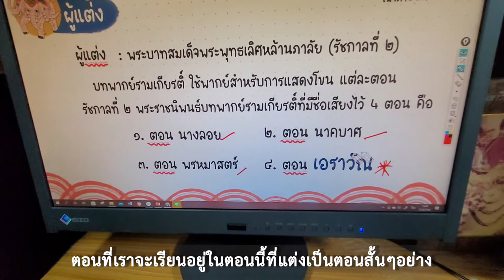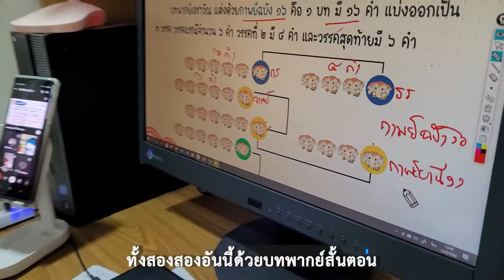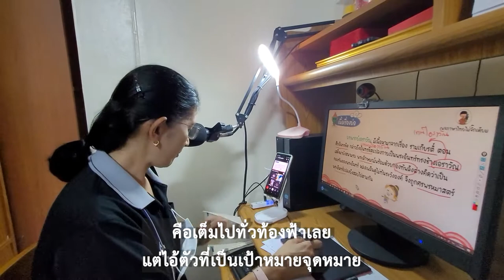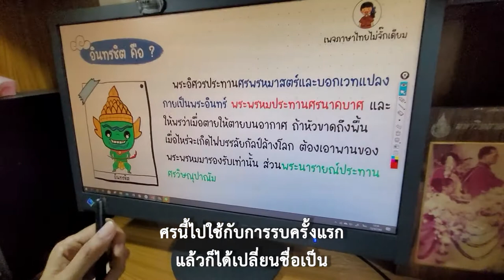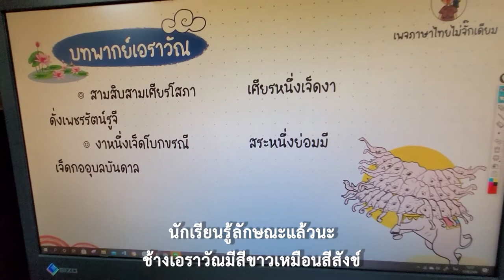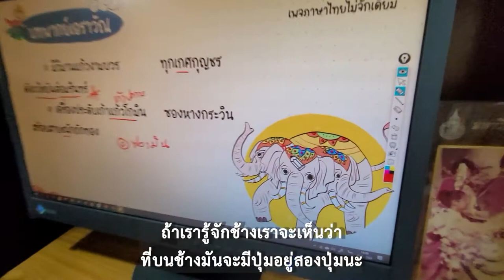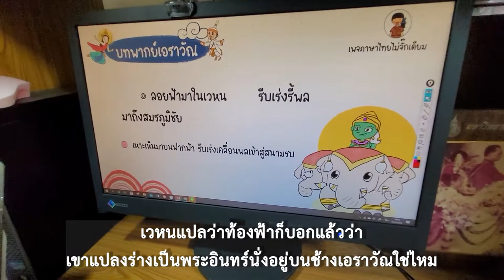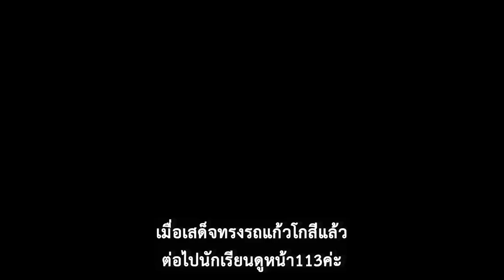ครูอ้อสอน Online64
ครูอรัญญา(อ้อ) มหาแก้ว  กลุ่มสาระการเรียนรู้ภาษาไทย  โรงเรียนพรหมานุสรณ์จังหวัดเพชรบุรี สอนภาษาไทยชั้น ม.3 เรื่อง"บทพากย์เอราวัณ" สอนในช่วงสถานการณ์ Covid-19 ระบาดรอบ 4 ภาคเรียนที่1 ปีการศึกษา 2564 (1 มิ.ย.-24ก.ย.2564)